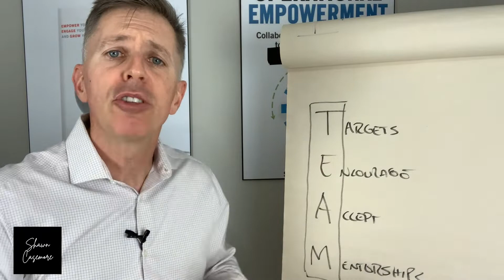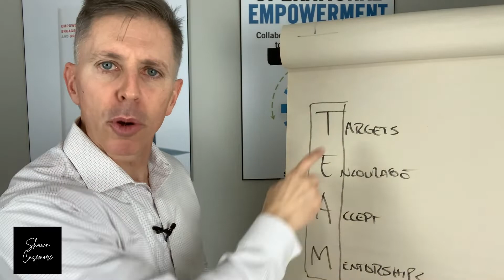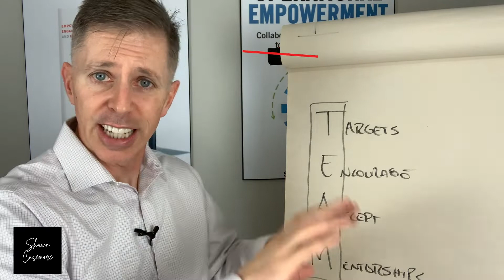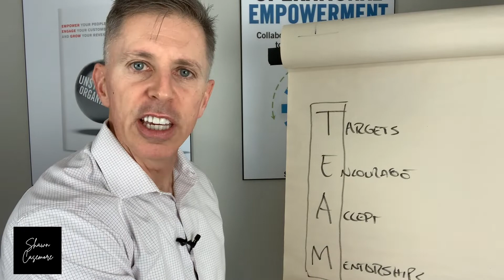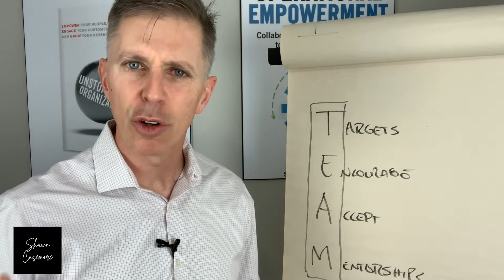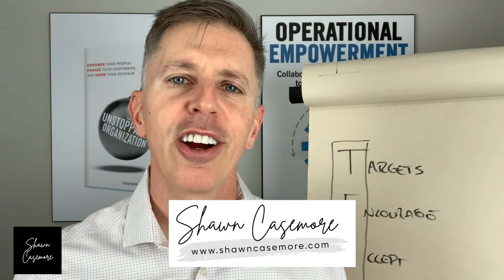4 Steps to Build a Great Sales Team | Shawn Casemore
Are you trying to build an awesome sales team?

In this sales training video, I’ll share with you the four steps you'll need to take in order to build a kick-butt sales team! I'll share steps to tips for managing a sales team, sales tips and sales techniques to help the team sell more, and how to maintain the team's motivation. These are my best strategies for building a sales team and sales management and leadership. Make sure you watch the entire video because I share a couple of additional nuances you'll want to watch out for!

If you want to sell more, then you'll need to set goals and track your progress. For this reason, I created my 30-Day Sales Action Planner.

Looking for more sales resources?

1. Invite Me to Speak: Motivate your sales team to sell more and get real-world, actionable tips and strategies by inviting me to speak at your sales meeting or annual retreat.
2. Read the Blog: Stay up to date on the latest sales techniques and strategies.
3. Read The Unstoppable Sales Machine: Equip yourself to sell more effectively in a post-COVID environment.
4. Get Personalized Coaching: Up-level your skills, improve your sales performance, and/or lead your sales team to achieve higher levels of performance through personalized coaching. Choose which option is best suited for you
5. Enroll in Sales Strategy: How to Effectively Sell Your Product or Service. Working closely with LinkedIn, I've crafted a robust program that covers crucial aspects of selling in today's economy. Whether you are a sales professional or someone charged with developing a sales strategy, this program is for you!
6. Enroll in Sales Prospecting: How to Connect with Today’s Busy Buyers. In this course, you'll receive concrete guidance and best practices for prospecting. I dive into preparing to prospect, developing your touchpoint strategy, and standing apart from your competition when you're prospecting. Learn the best prospecting methods to grab the attention of today’s busy buyers and to build trust and rapport by offering value.

Shawn Casemore is an expert in sales, driven by a passion to help sales executives, sales leaders and their teams accelerate their sales results. As the author of The Unstoppable Sales Team (2023), and The Unstoppable Sales Machine (June 2022), Shawn is a recognized authority in accelerating sales growth. His insights can frequently be found online in publications such as Fast Company, Forbes, Rain Today, and INC magazine.